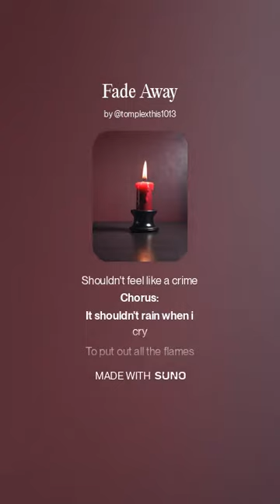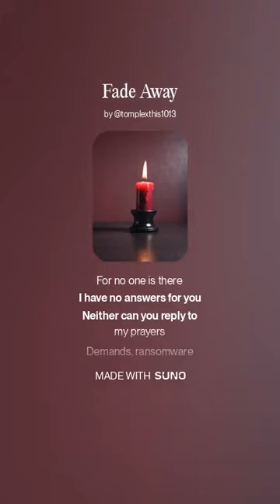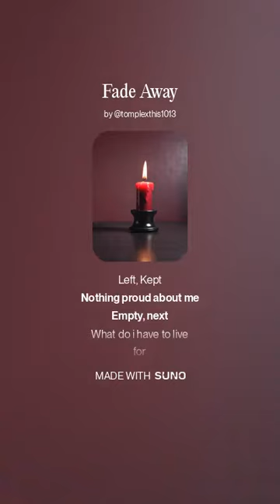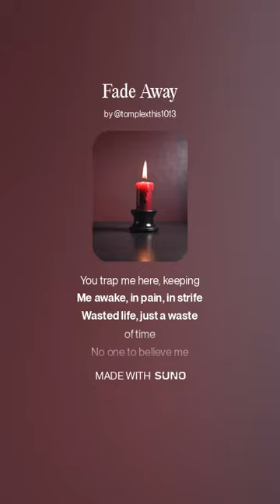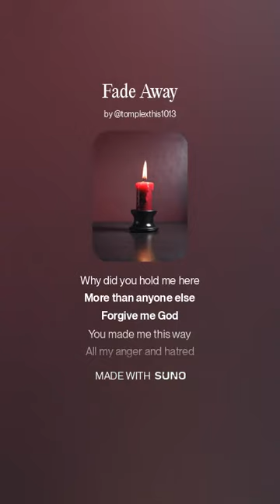Fade Away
Intro:
I just want one foot, up outta the dirt
One moment, without being hurt
One life, thats all i get
And suffering, is all i am allowed

One day, worth living in
One time, worth staying for
One love, to calling mine
Happiness

Chorus:
It shouldn't rain when i cry
To put out all the flames
Fire in my eyes
Always going insane
Everyone else is to blame

A simple wish, gone unanswered
One voice unheard
No more dancers of love
Can we fade away?

Verse 1:
i couldn't hold a candle to you
For no one is there
I have no answers for you
Neither can you reply to my prayers

Demands, ransomware
Wishing, hoping, dreaming
All my life, until it is lost
Screaming, out for something more
All my life, a hollow bore
Nothing ness, is all i am allowed
I cried, tried, screamed, and pout

Why cant i have something
Anything more than this nothing
Bland, tasteless, filth
All others worship praise and adore

One voice unheard
Never dancers of love
Please Fade Away

Verse 2:
All that power, All that time
Would granting one wish of mine
Be such a curse, your crime?

So high above, always watching
Never listening it seems
For once, life flowed out from me

Its all gone now, an empty void
Left, Kept
Nothing proud about me
Empty, next

What do i have to live for
Why do i still exist
When i have nothing of me inside
Anymore, let me leave

One voice unheard
Nothing but, ashes of hate remain
Just Fade Away

Outro:
Weeping, sleeping, dreaming
You trap me here, keeping
Me awake, in pain, in strife
Wasted life, just a waste of time

No one to believe me
No one here to hold me
Nothing here to keep me
From flying, and burning away

Love me, hold me, hear me
Please save me from myself
I could never be loved
Why did you hold me here
More than anyone else

Forgive me God
You made me this way
All my anger and hatred
I just wanted to help
And burn it all away

Tomorrow will come and fade
Just like me
Faded today

Fade away, with me
There is nothing left
Worth keeping

Fade away, just fade away
Fade away, please fade away
Fade away, hate fades away
We fade away